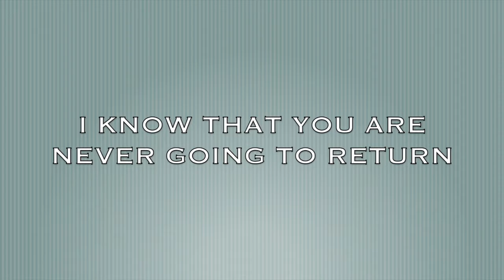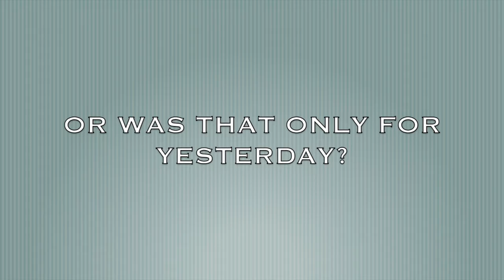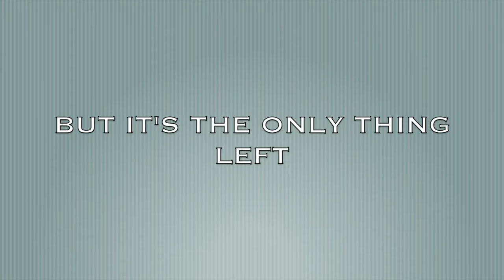LONELY LOOKING NIGHT 1997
After writing nearly 60 songs, In about 1979 I took a songwriting class at OCC in Costa Mesa CA.  It was a powerful class that gave me a lot of tools.  During the course of that class we were required to write and perform 2 songs over the span of 3 months.  “Lonely Looking Night” was the 1st one I wrote.

It is an interesting composition.  It is instrumental intro, verse 1, verse 2, Chorus, a modified 3 verse, bridge, chorus, instrumental outro.

I always have found the commissioned or deadline songs to be the most challenging to compose.  Although this is where the most growth and maturity seems to take place.